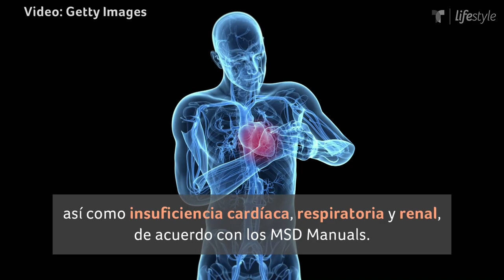Cynthia Olavarría casi pierde la vida por una serpiente | Salud | Telemundo Lifestyle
Video oficial de Telemundo Lifestyle. La vida de la actriz Cynthia Olavarría estuvo en peligro luego de que una serpiente la mordiera en uno de sus pies y la llevara al borde de la muerte.